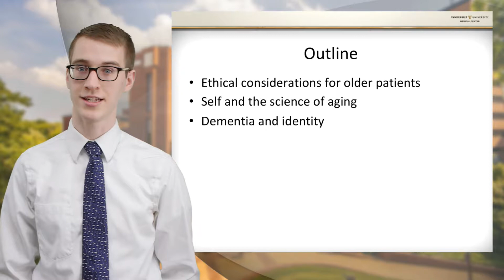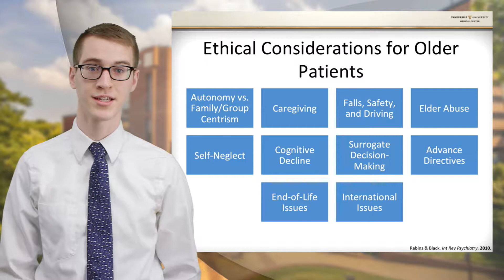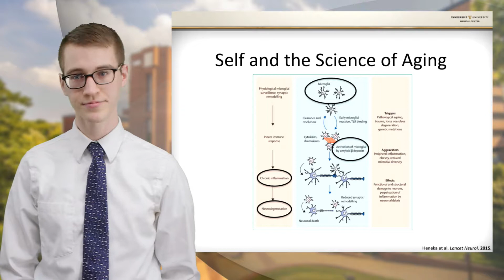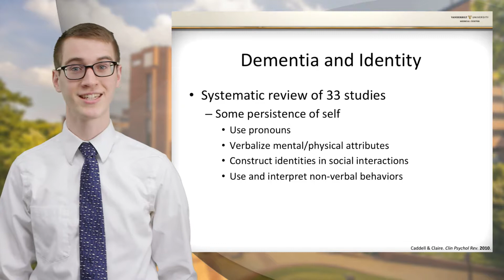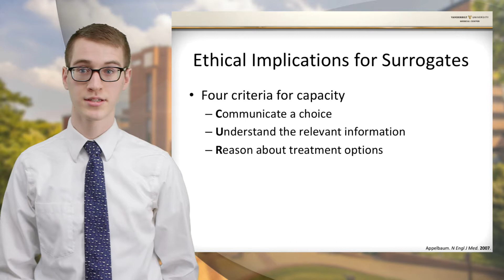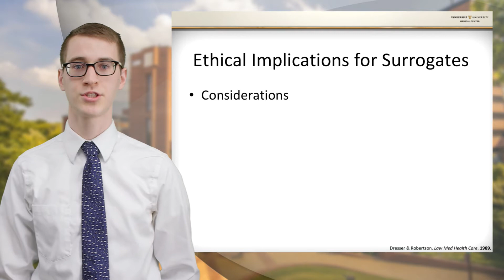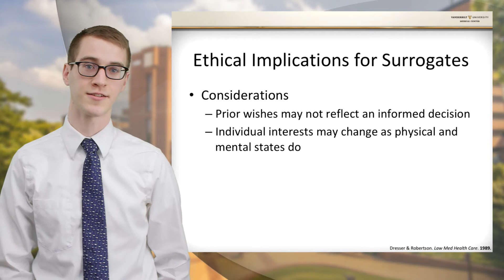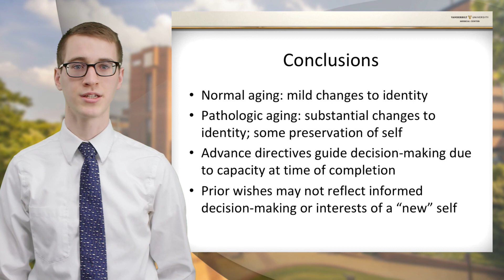Aging & the Ethics of Identity